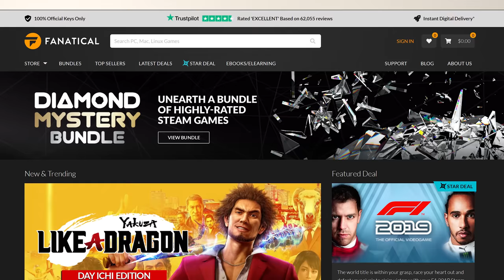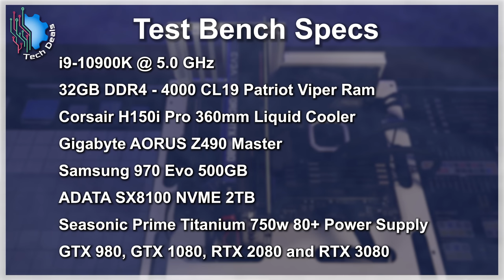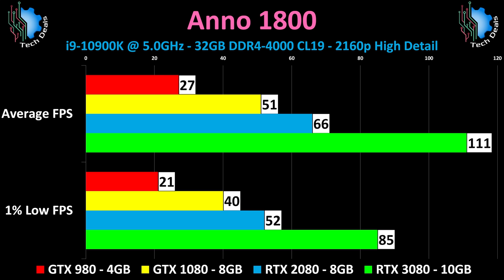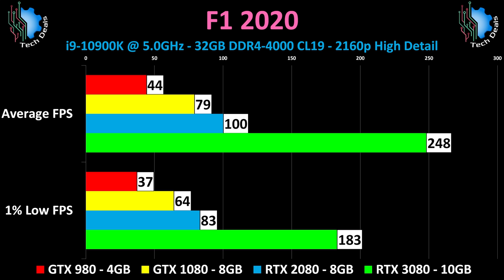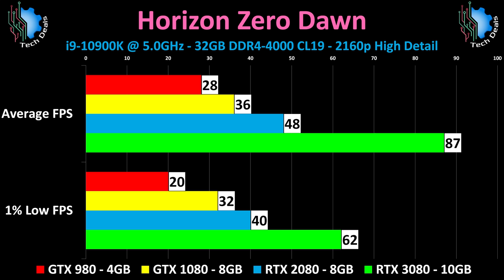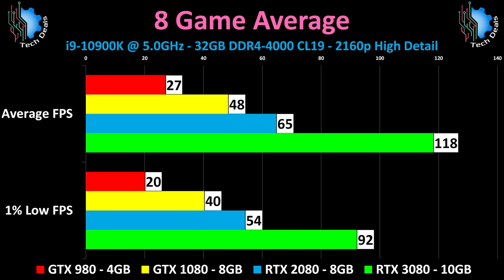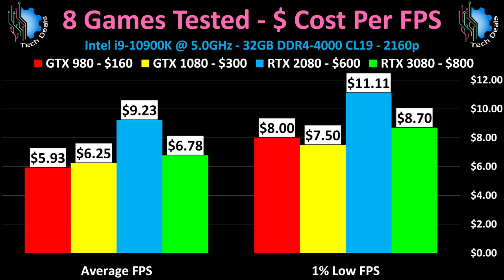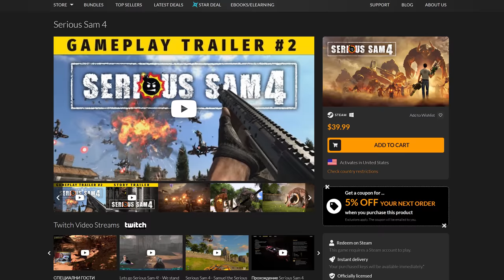RTX 3080 — 4K Ultra HD Gaming Perfected? — 6 Years of NVidia GPUs Compared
1440p is a solid choice for gaming, but it doesn't hold a candle to 4K for ultra premium gaming experiences.  Is the RTX 3080 really the "Go-To" 4K gaming card?
— Expand Video Description for all the Links —

3 Videos Comparing 6 years & 4 generations of 80 Series Cards from NVidia

RTX 3080 10GB - @Newegg
RTX 2080 8GB - @Newegg

There are MANY other cards you can consider besides these, more than I could reasonably link here.  The GTX 1070 TI is really close to the 1080, the 1080 TI is worth it if not as much as a 2080, and a 2080 TI might become a deal at some point.

00:00 - Welcome To Tech Deals
00:50 - Fanatical
01:06 - Video Overview
03:14 - Test Bench Specs
04:06 - Assassin's Creed Odyssey
04:48 - Anno 1800
05:34 - Borderlands 3
06:33 - F1 2020
07:20 - Far Cry New Dawn
08:20  - Ghost Recon: Breakpoint
09:12  - Horizon Zero Dawn
10:12  - The Division 2
11:02  - 8 Game Average
12:18  - Percentage Difference
13:05  - Cost Per Frame
13:50 - 3 Things To Consider
15:22  - Humble Spot
16:38  - Closing